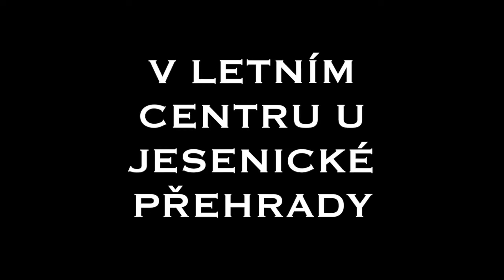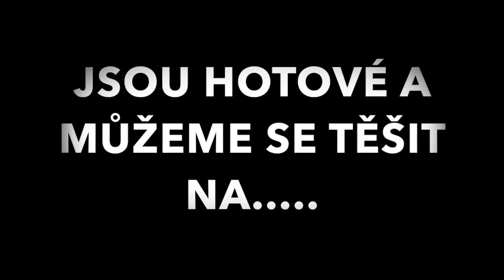Dokument o bubnování s Institutem RM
Již tradičně Institut RM dvakrát do roka pořádá v Letním centru na Jesnici ,,ZÁBAVNÉ ODPOLEDNE S BUBNOVÁNÍM U ZÁPADU SLUNCE'''
Spontánní bubnování s Institutem není rozhodně jen pro zkušené bubeníky. Společně to zvládneme všichni.